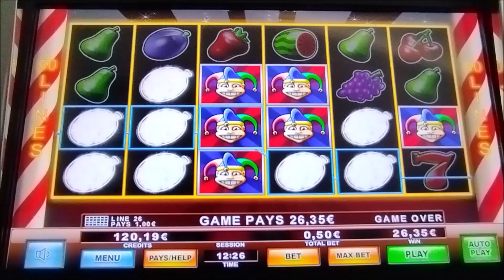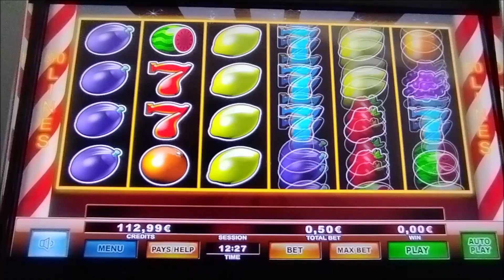Play Slots/🃏 JOKER DELUXE 🃏 BET 0.40